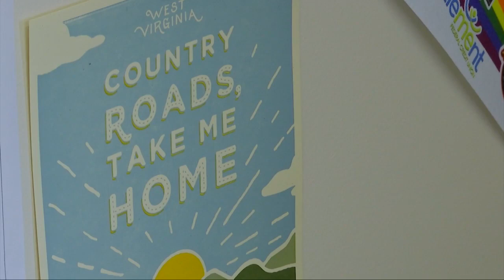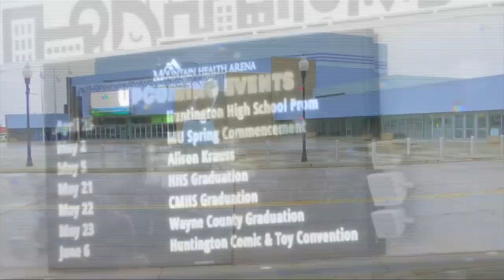Coronavirus impacts on West Virginia Tourism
In the Mountain State, there are no confirmed cases reported yet, but some businesses are already starting to see a tourism impact from that risk. Major entertainment acts and sporting events are set to take place in Charleston and Huntington in the coming weeks. There are no significant cancellations by people worried about crowds, yet, but the City of Charleston is already seeing the impacts of the coronavirus on tourism dollars.